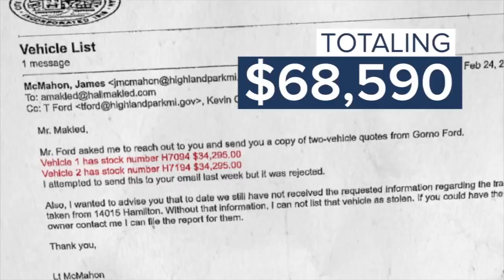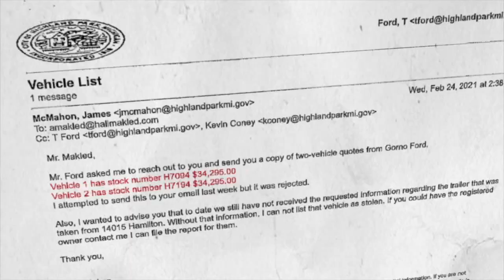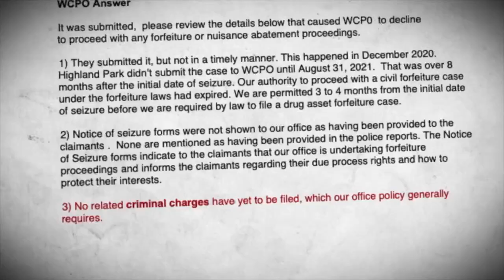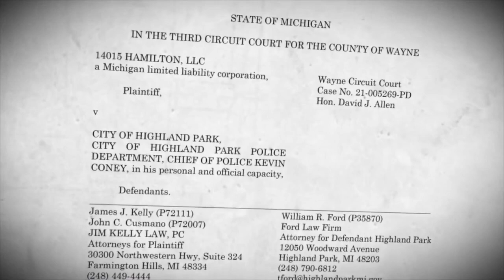Highland Park to return seized building after asking for new police cars in exchange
The city of Highland Park will return a building it seized more than 16 months ago and later offered to return to its owners if they purchased the city two new police vehicles.